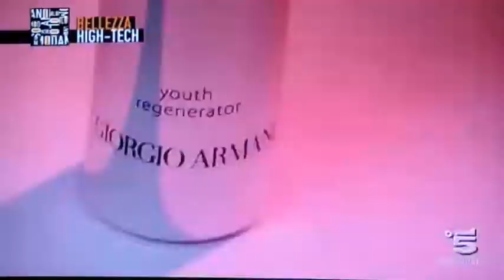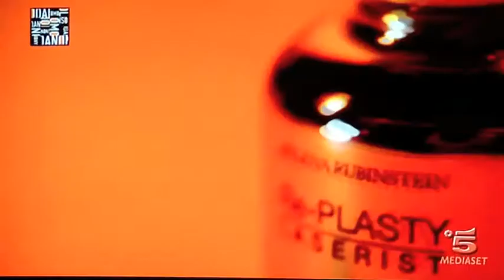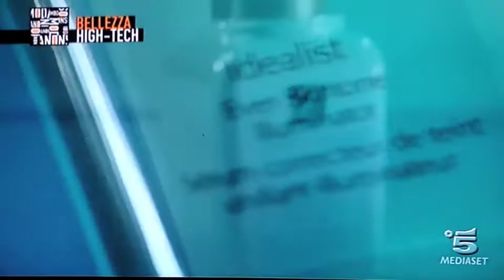Canosa di Puglia- Mariuccia Bucci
La nostra stimata concittadina dott.ssa Mariuccia Bucci, dermatologa, ci consiglia i prodotti hi-tech ...la tecnologia al servizio delle donne per la bellezza della loro pelle.